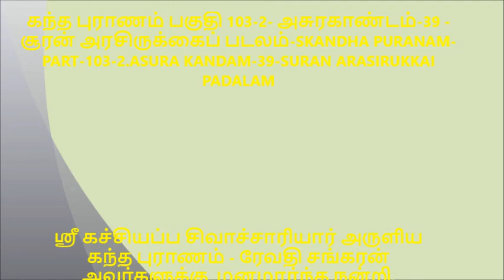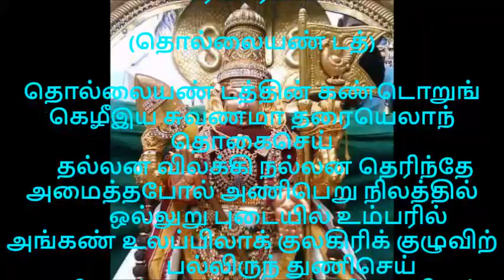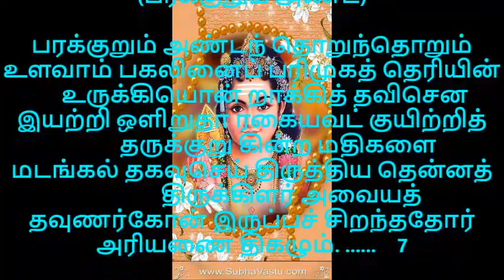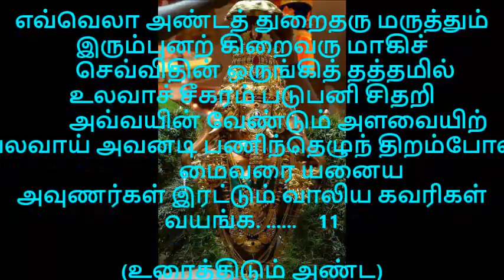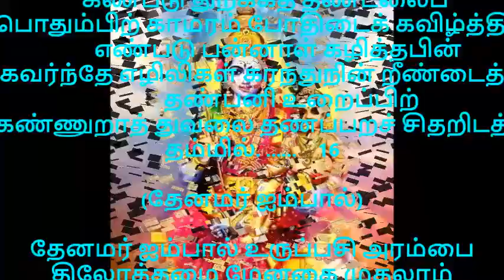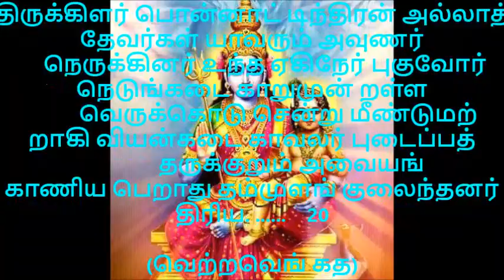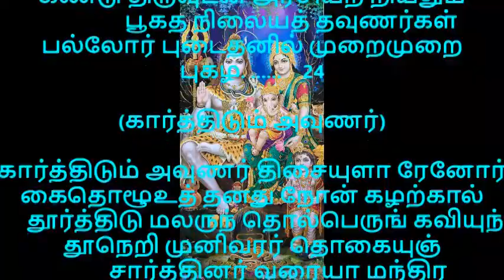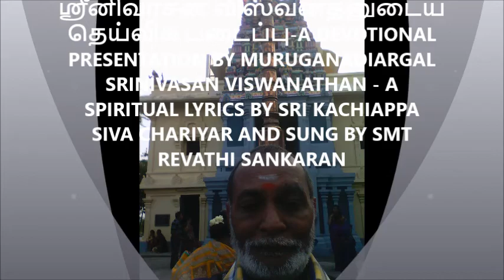கந்த புராணம் பகுதி 103 2 அசுரகாண்டம் 39 சூரன் அரசிருக்கைப் படலம்